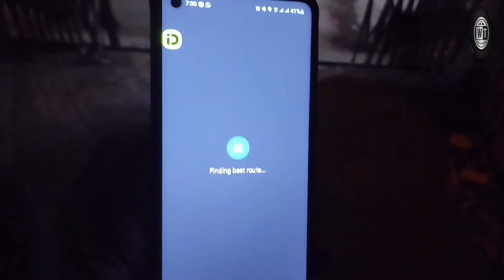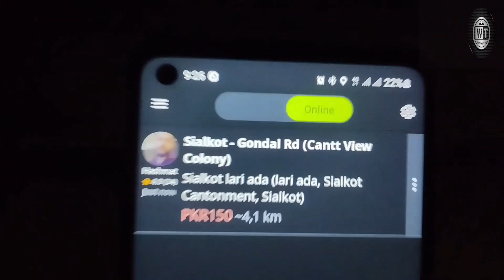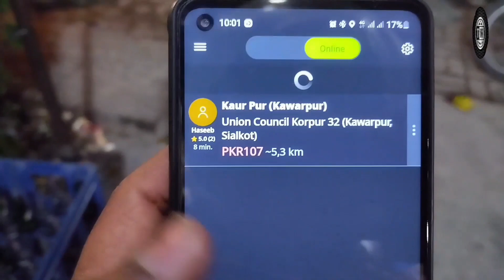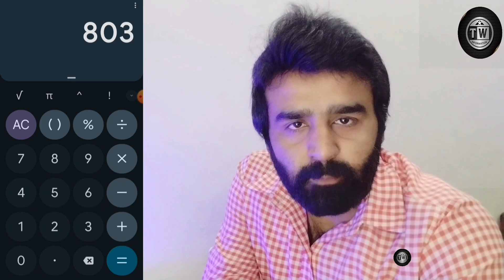MASHALLAH Aaj kaam ka Maza Aa Gya | indriver bike earning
You're Qurie:-

Waqar Ahmad Was born in Sialkot.

ABSAY  indriver  ki regular Videos Aya karen Gen
Main Aap LoGo,n Ko  khud ride Kr  k dikhA AuNGa

Ride paY kitna bill Banta hai
 How You Can Earn with indrive

 How to get More Ride in inDrive

InDrive application uses
How to take rides

You're Qurie:-

MashaAllah Aaj Kaam Ka Maza Aagya

Indrive  Aaj Kaam Ka Maza Aagya

Indriver Karnay ka Maza Aa Gaya

Sb kuch inDrive ki waja sy howa

Indrive new updates

how to get more indriver rides